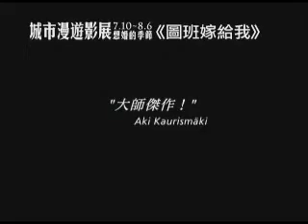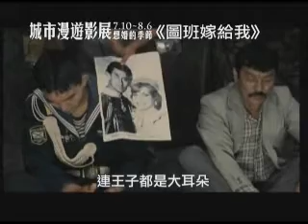國際影展最高榮譽肯定【圖班嫁給我】(Tulpan)中文預告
哈薩克導演 賽吉德沃茲佛  首部電影作品
{坎城影展「一種注目」最高榮譽大獎}
{東京影展 最佳影片、最佳導演}
{角逐奧斯卡最佳外語片 哈薩克代表}
榮獲十多項國際影展最高肯定
草原越發貧瘠，婚事仍遙遙無期。從海軍退伍返鄉的阿薩，究竟要留下來追尋美夢，還是遠走他鄉另覓良機？一顆期待愛的心，開始動搖。